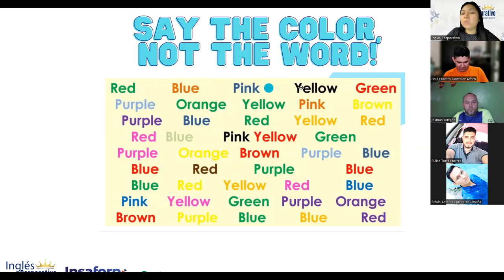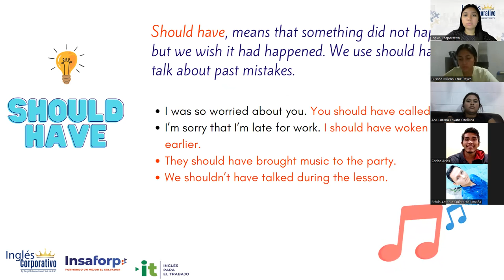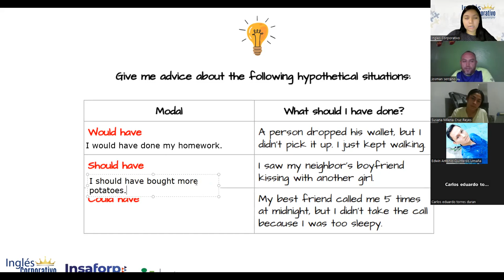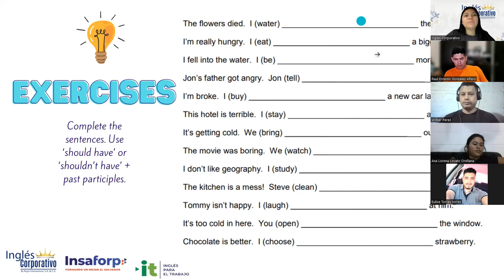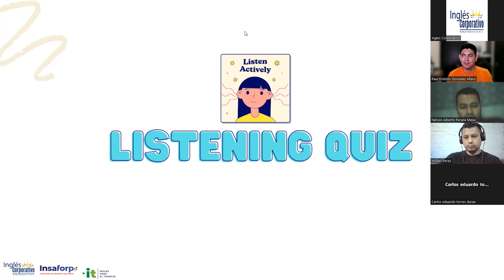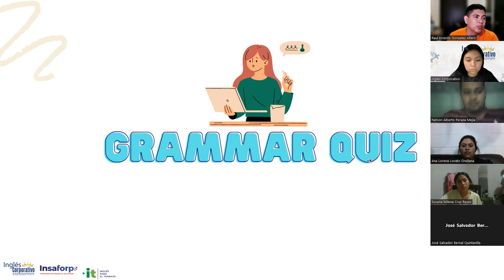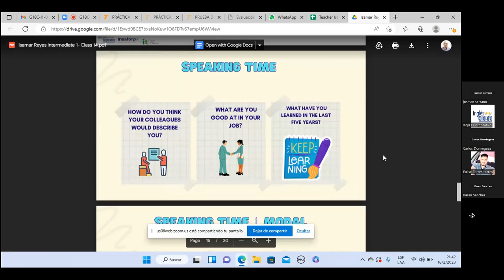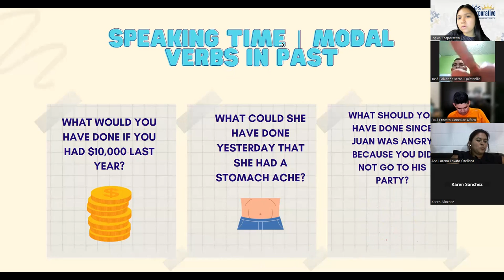Sesión 14-16-02-23-29750-8048-0024/2023-Reyes-Vocabulary practice.